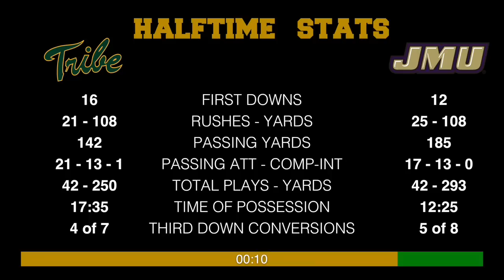Tribe Football 2015 - James Madison Game Recap